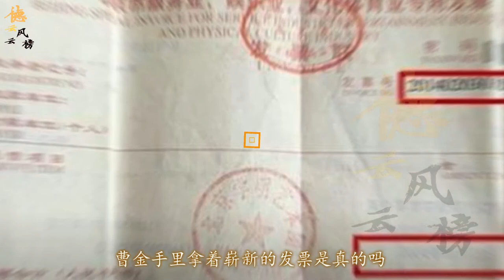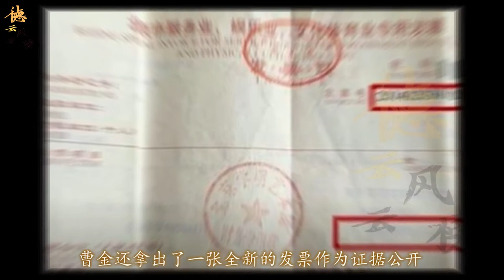【德云社】曹金走后曝出天价学费,龙字科招生又被提出,老郭首次正面回应